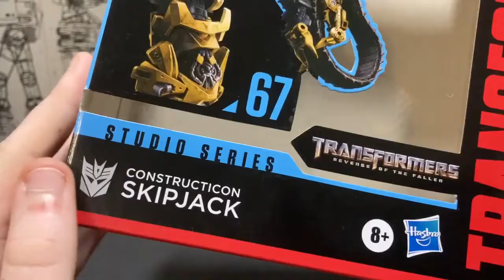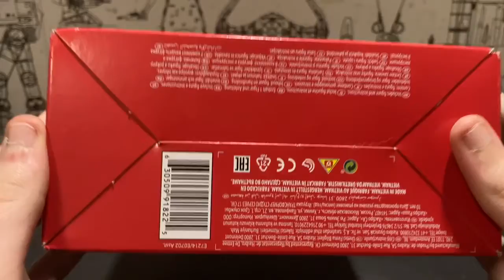Skipjack | Review | SS 67 Voyager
Possibly my new favorite constructicon...?

Probably